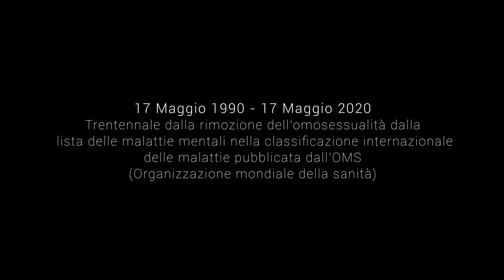Fai lo Switch (Turn it Off) - 17 Maggio 2020 [THE BOOK OF MORMON]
• 𝕄𝕒𝕟𝕦𝕒𝕝𝕖 𝕡𝕖𝕣 𝔼𝕤𝕤𝕖𝕣𝕖 𝔽𝕖𝕝𝕚𝕔𝕚 •
0:00 Intro
0:49 Fai lo switch
5:15 Credits

***REALIZZATO NEL PERIODO DI QUARANTENA PER LA PANDEMIA CORONAVIRUS***

In onore del trentennale dalla rimozione dell’omosessualità dalla lista delle malattie mentali.

Da un’idea di Alessandro Stracuzzi
Regia: Alessandro Stracuzzi e Gianpaolo Della Sala
Montaggio e Compositing: Gianpaolo Della Sala
Post-produzione e Mixaggio Audio: Michele Favaretto

Brano tratto dal musical “Book of Mormon”
Compositori: Trey Parker, Matt Stone, Robert Lopez
Traduzione e Adattamento: Alessandro Stracuzzi

con
Gianluca Cavagna
Marco Di Nunno
Giovanni Ernani Di Tizio
Alessandro Stracuzzi
Domiziano Toniolo

GLI ELDER: Michele Balzano, Alessio Bendoni, Claudio Cangialosi, Enrico Cava, Nicolò Slavik, Paolo Valenti, Mario Viglianesi, Luca Visentin

LE ELDER: Camilla Brilli, Lucrezia Calzoni, Giulia Cirimondo, Khomolchanok De Pace, Erika Del Re, Sara Ghiglia, Elisa Giunta, Carlotta Gorgoni, Anna Parma, Erika Perotti, Luna Racini, Francesca Ragno, Susanna Rizzi, Gaia Soprano, Camilla Tappi, Ilaria Tonali, Valentina Urbinati

Assistenti musicali: Marco Di Nunno, Sara Ghiglia, Elisa Giunta

Con la partecipazione di: Francesco Bianchini, Daniela Pagani, Edoardo Piacente, Nicoletta Pibi, Renato Rizzi, Simone Rizzi, Edoardo Tagliaferri

Si ringrazia: Laura Amodeo

Ci hanno sostenuto: Arcigay I Due Mari (Reggio Calabria); BESt (Bocconi Equal Students)